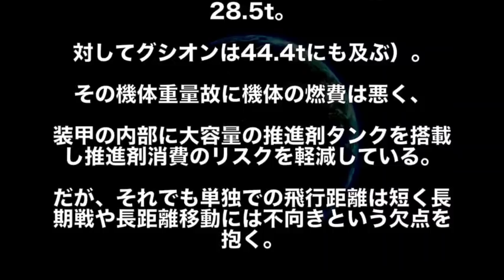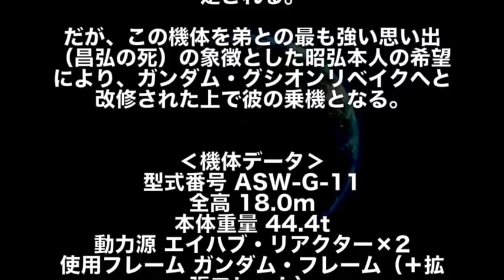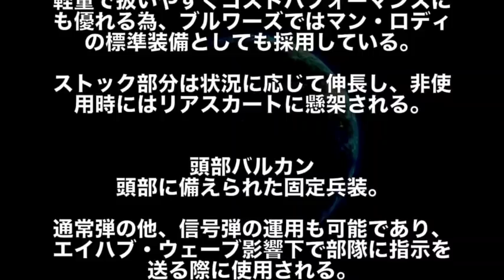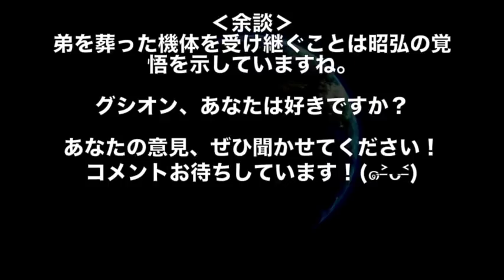【ガンダム】"ガンダムグシオン"将来性◎の機体スペックを完全解説！ （鉄血のオルフェンズ考察）（モビルスーツ性能解説シリーズ）